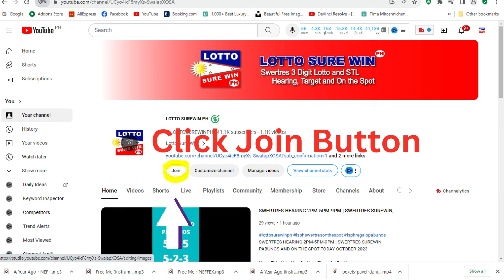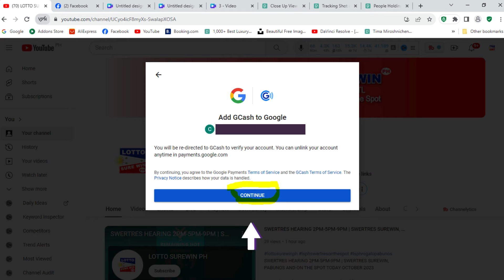SWERTRES HEARING 2PM-5PM-9PM | SWERTRES SUREWIN, PABUNOS AND ON THE SPOT TODAY NOVEMBER 22, 2024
Please Support my New Facebook Page
Name is Professor X TV - Swertres Hearing Guide
Please Follow And Like Ka Lotto Surewin

Swertres Today NOVEMBER 22, 2024
Swertres Hearing NOVEMBER 22, 2024
Swertres Hearing Today NOVEMBER 22, 2024
Swertres Hearing
lottosurewinph
Win Swertres
Swertres Sure Win
Swertres Surewin
Swertres Target
How to Win Swertres
swertres result
swertres result today
swertres results
swertres hearing
swertres guide
swertres today
swertres
swertres philippines
swertres probables
swertres tips
swertres guide
pcso lotto